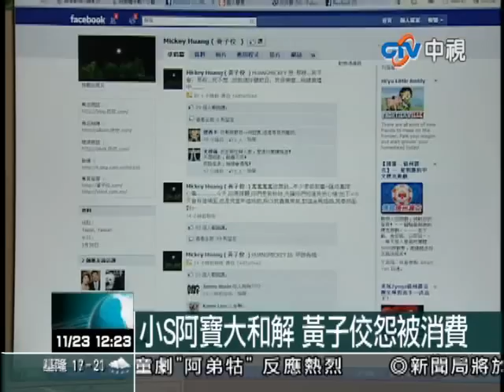【中視新聞991123】小S阿寶大和解 黃子佼怨被消費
金馬典禮上，昔日情敵小S和曾寶儀上演大和解戲碼，而現在擁有美滿婚姻的小S，也反虧曾寶儀是她的恩人，不過事主黃子佼就在網路上流言，"甲人告搞"，似乎暗喩小S的發言欺人太甚。